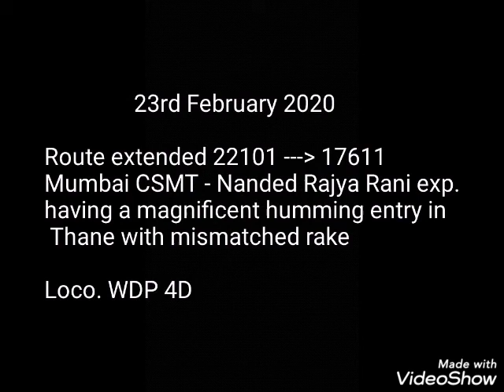Mismatched rake + Route extended Rajya Rani exp. Having a smooth entry in Thane